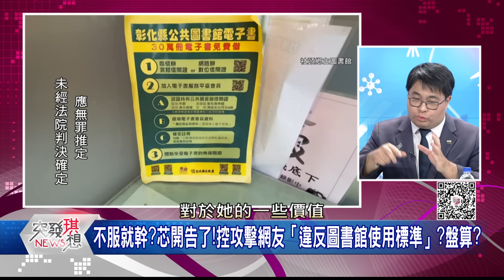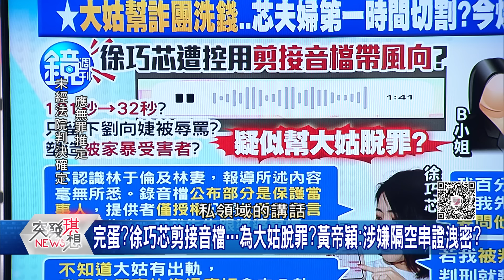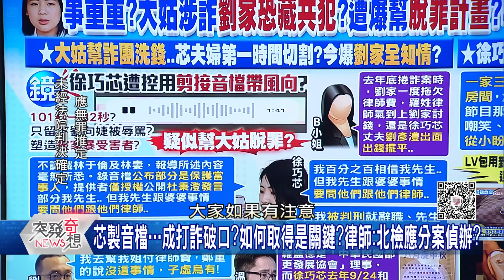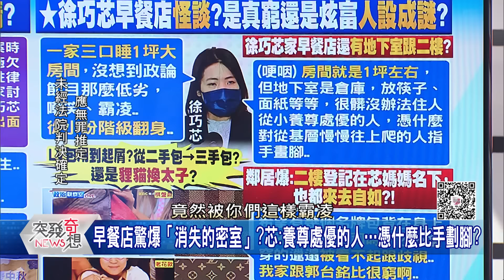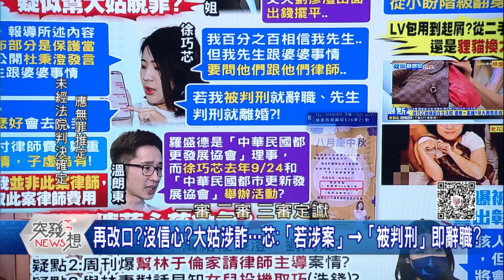精華片段》連黃智賢都受不了批徐噤評是要走回戒嚴時代?徐巧芯又說不告了?反酸阿苗、賴品妤…全都你在說欸!【突發琪想】2024.05.01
下載【年代電視】APP：
iOS平台：